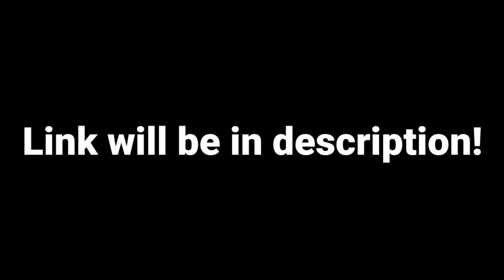🔥[WORKING✅] NEWEST ROBLOX BYPASSED AUDIOS [LOUDEST📢] [RARE] [UNLEAKED] [2021]🔥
It helps me alot and keeps me motivated!

Tags-

roblox,

 loud audio

roblox bypassed,

roblox bypassed clothing 2020,

bypassed roblox ids earrape,

roblox bypassed filter 2020,

roblox id for bypassed songs,

bypassed codes for roblox,

shotta flow bypassed roblox id,

roblox bypassed ids discord,

roblox bypassed ids september 2020,

bypassed audios roblox 2020 july,

jay slizzy,

roblox bypassed pitch audios,

music bypassed jay slizzy,

roblox bypassed september 2020,

roblox bypassed shotgun willy,

roblox bypassed sprays 2020,

roblox bypassed song codes,

roblox bypassed t shirts 2020,

roblox bypassed text,

roblox bypassed take a step back,

roblox bypassed the streets,

roblox bypassed t shirts discord,

roblox bypassed t shirts free,

roblox bypassed trapanese,

roblox the streets bypassed audios,

bypassed t shirt roblox,

roblox bypassed t-shirt,